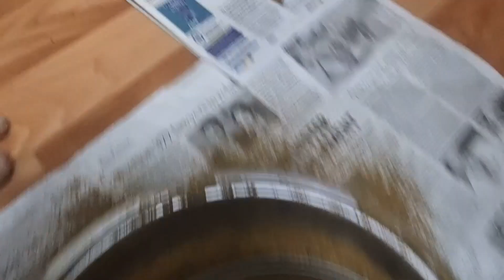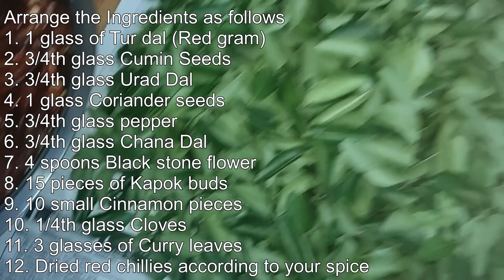ఇలా correct కొలతలతో రసంపొడి చేసుకొని రసం చేసుకున్నారంటే టేస్ట్ చాలాబాగుంటుంది ... 👌| Rasampowder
ఇలా correct కొలతలతో రసంపొడి చేసుకొని రసం చేసుకున్నారంటే టేస్ట్ చాలాబాగుంటుంది ... | Rasampowder | rasampodi